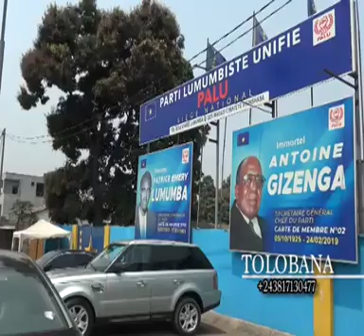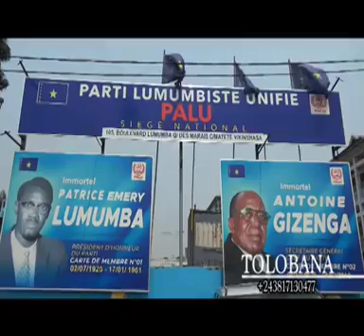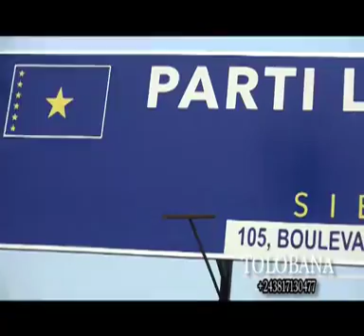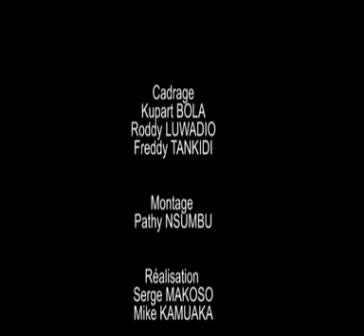TOLOBANA : CELESTIN NGOMA ABETI SETE PONA 2eme CONGRES YA PALU